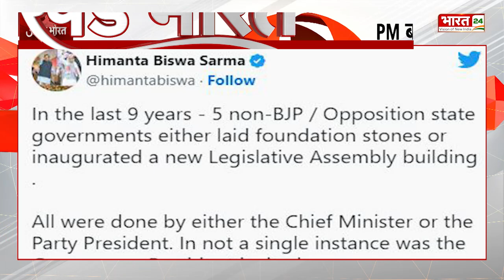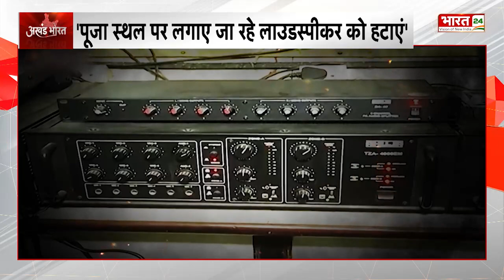Akhand Bharat : नई संसद करीब ढाई साल में बनकर तैयार, विरोधियों को इंकार, उद्घाटन का बहिष्कार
नई संसद करीब ढाई साल में बनकर तैयार हो गई है... पीएम नरेंद्र मोदी ने इसका शिलान्यास किया था... अब 28 मई को वह उद्घाटन भी करेंगे... इसी बात को लेकर अब सियासत शुरू हो गई है...